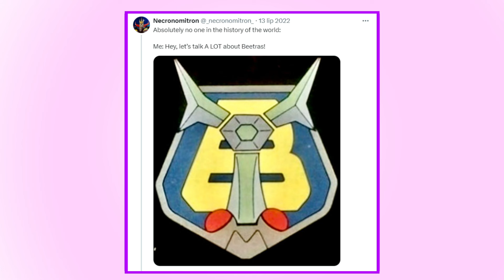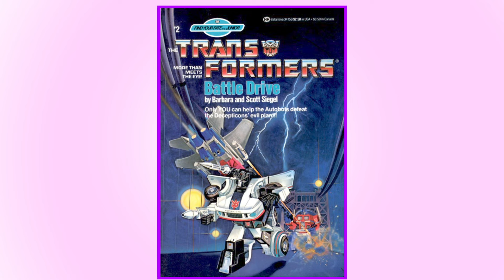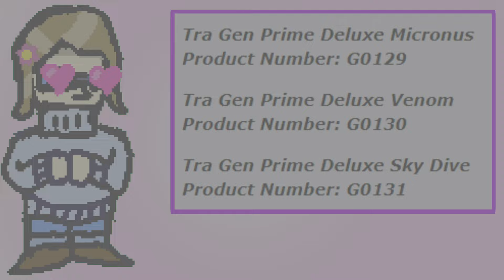LEGACY Of Forgotten Insecticon Transformers - Deluxe Insecticon Overview - Infobox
This video is made for adult fans and collectors that are 13+